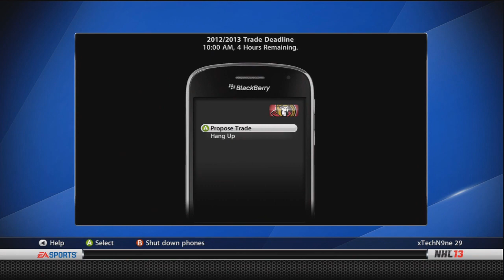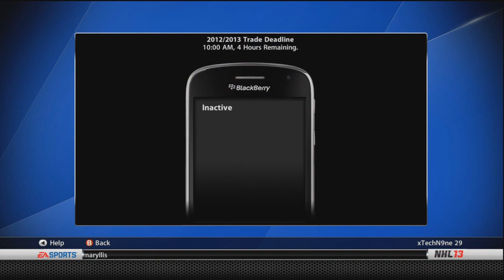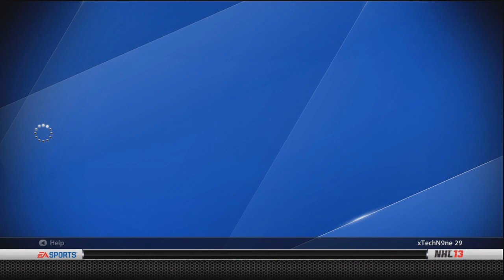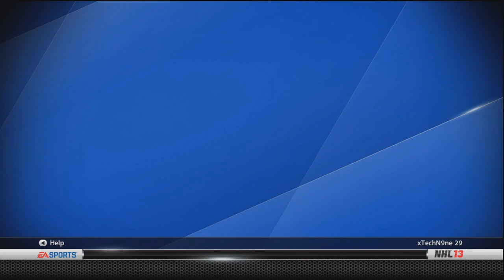NHL13: GM Mode Ottawa Ep 5 " We'll Get Em' Next Year"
10 Likes?

Give me your guys's thoughts on this gm series guys!